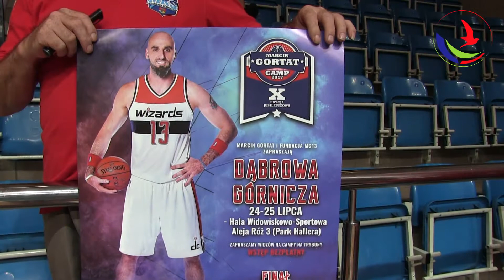Marcin Gortat Camp w Dąbrowie Górniczej cz. 1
Przedstawiamy relacje z pierwszego dnia Marcin Gortat Camp 2017 w Dąbrowie Górniczej.